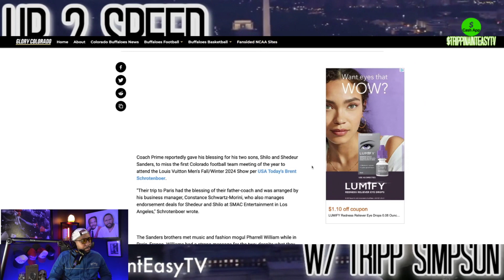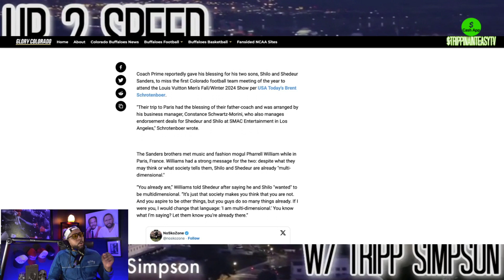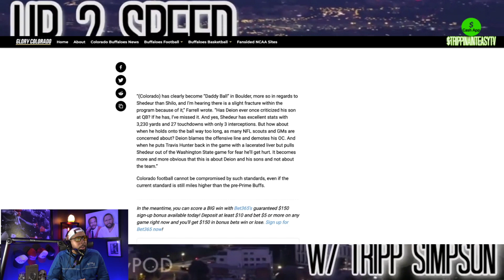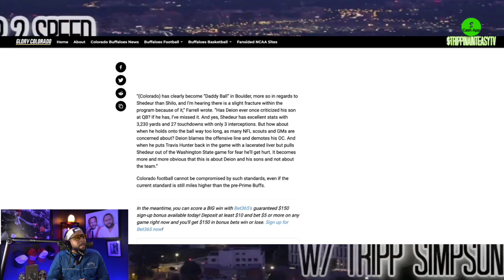Coach Primes Lets Sons DITCH TEAM For Fashion Show In Paris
coachprime lets sons ShilohSanders and shedeursanders skip team meeting to model in a fashion show in paris for louisvuitton